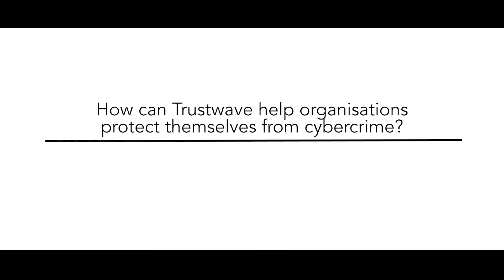How does Trustwave help organisations protect themselves from cyber crimes?